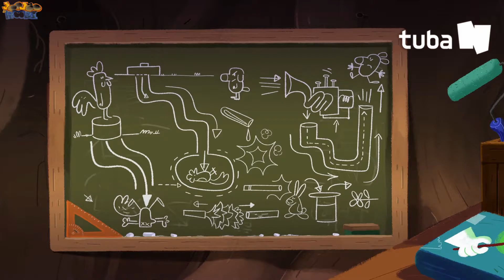🅵🆁🅸🅴🅽🅳🆂 👉 EP 18 ROOBI & ZOOZOO I LARVA Friends Cartoon I Larva Official Channel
🔻The new series of Larva Friends!!🔻
    Click More!!

A fun episode that can't be easily seen anywhere!
New Laba friends came again.

The story of the genius inventor blue fox “ROOBI” and the healthy and spirited rooster “ZOOZOO”!

ZOOZOO lives with the cutest chick babies in the world and his pretty wife.
He wakes up early every morning and starts the day by shouting out loud.
ROOBI, who sleeps mainly during the day, makes his family just noisy.
They start looking for ways to get rid of them.

But every time it goes back to failure... When can they be good friends?